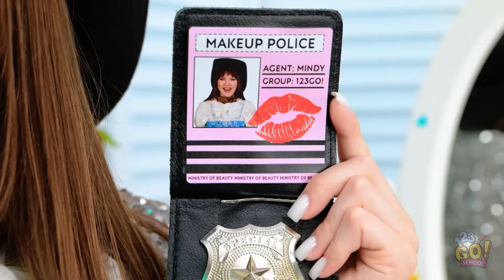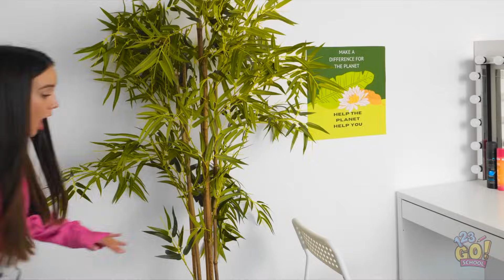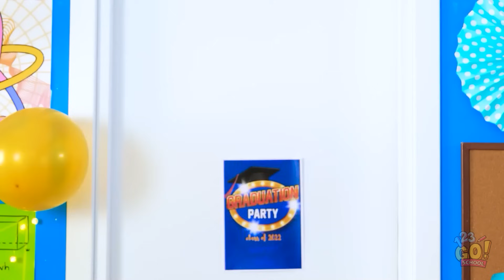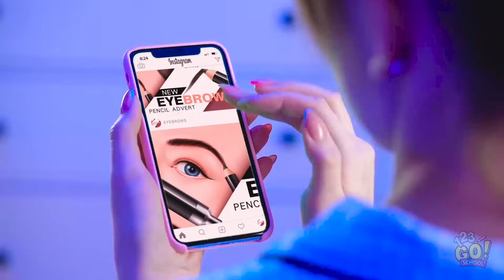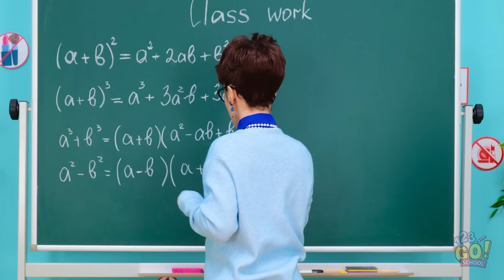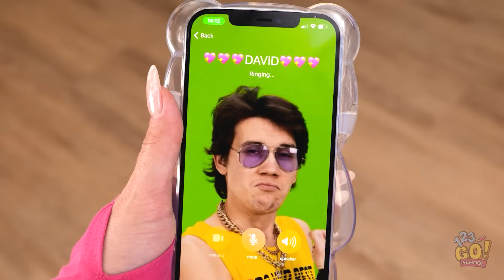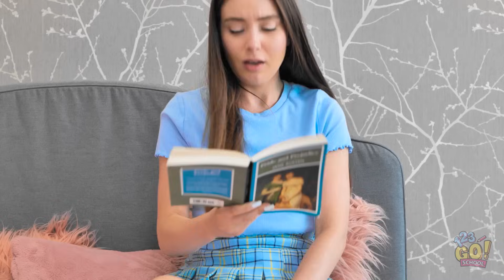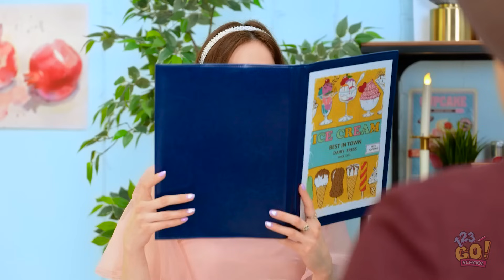VIRAL BEAUTY HACKS || Girly DIY Ideas and Cool Gadgets to Look Awesome with 123 GO! SCHOOL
Looking good can make you feel good, but it’s not always easy to achieve. That’s why we’ve compiled simple and amazing makeup hacks to help you look your best!

Do you have any makeup hacks or makeup tutorials that you swear by? Share them in the comments below! SCHOOL channel for more useful videos like this one!